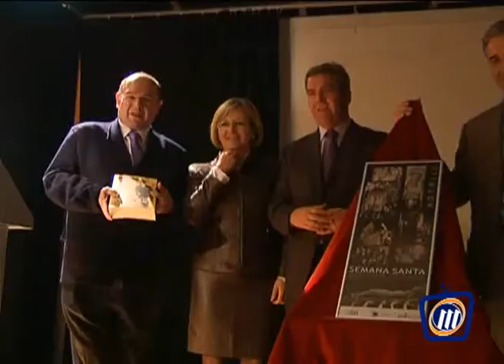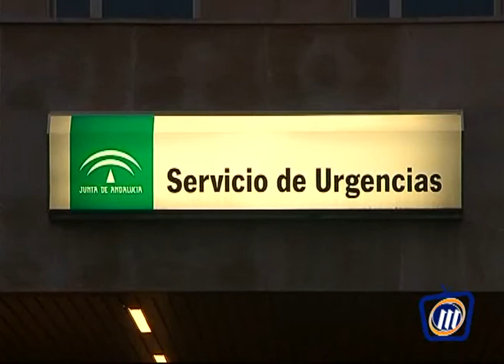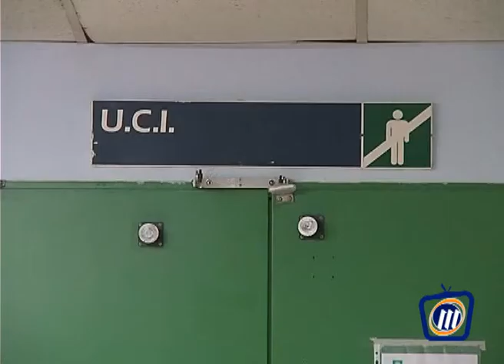TELEMOTRIL DIARIO COMARCAL 15 DE ENERO DE 2014